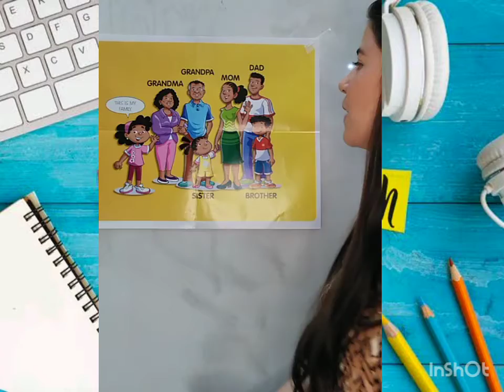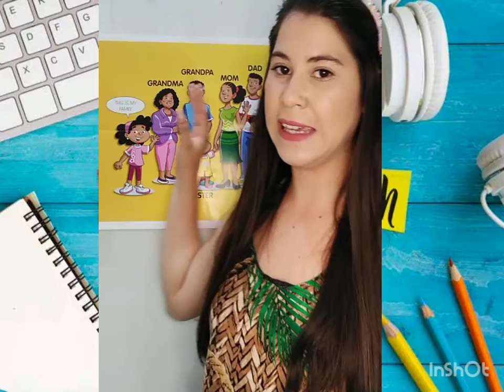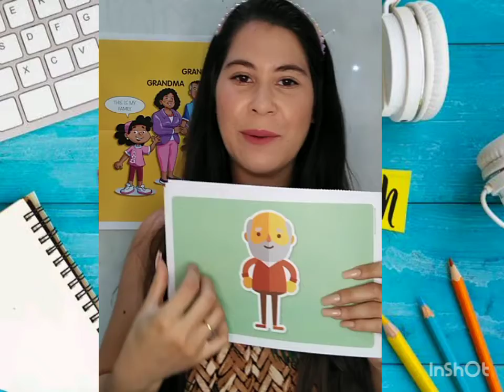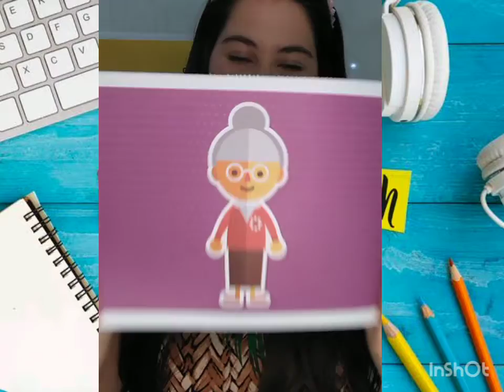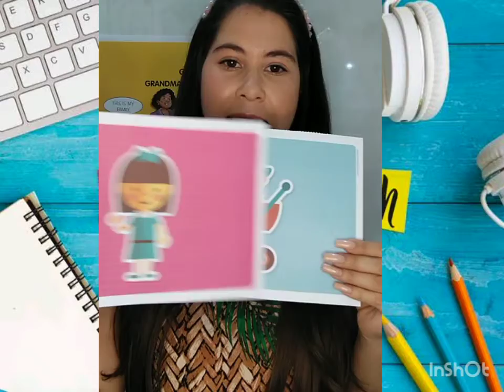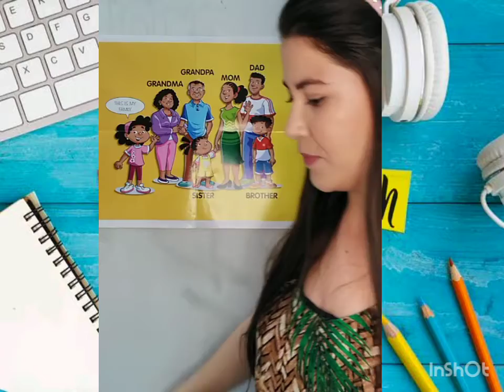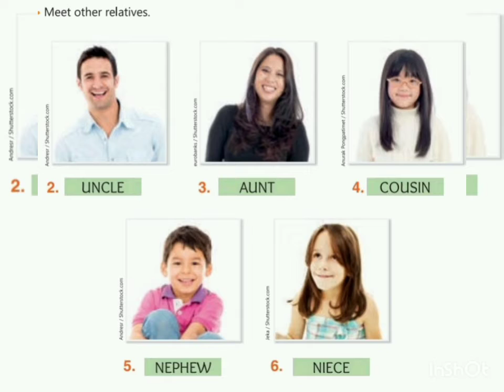Inglês 5° ano 12/03